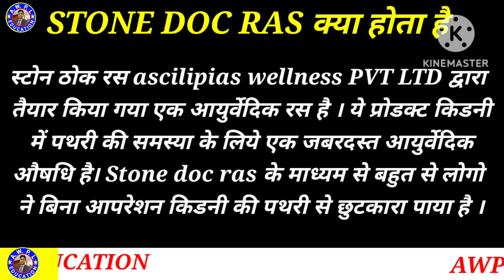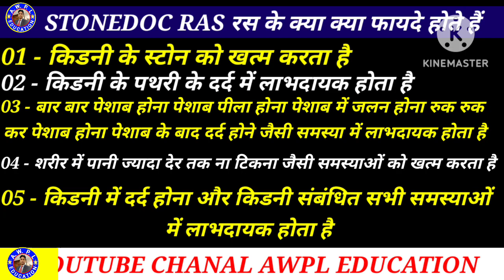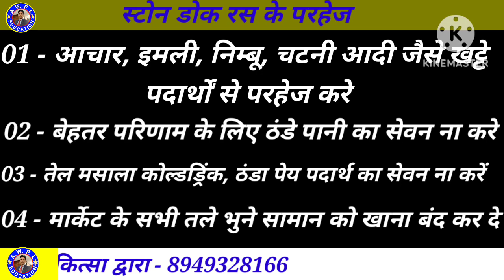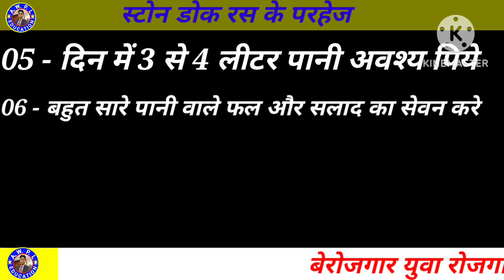किडनी की पथरी का रामबाण उपचार । पथरी का आयुर्वेदिक उपचार । AWPL STONEDOC RAS । AWPL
Mobile number